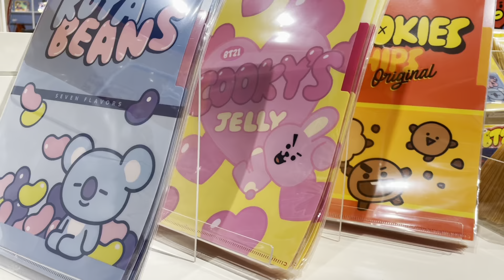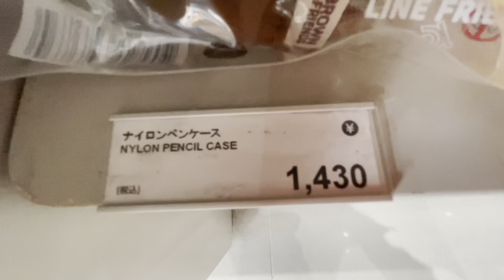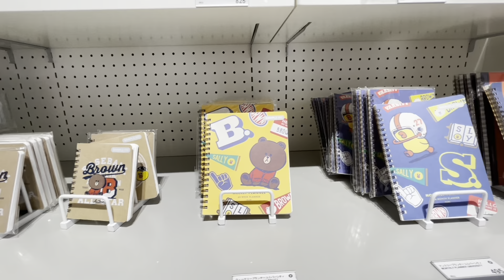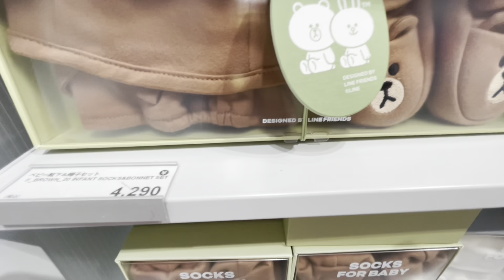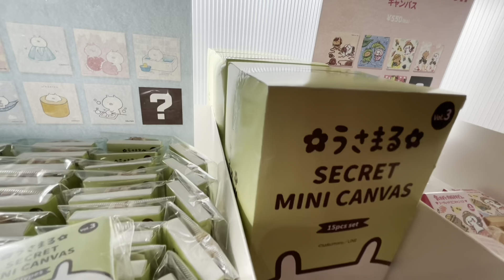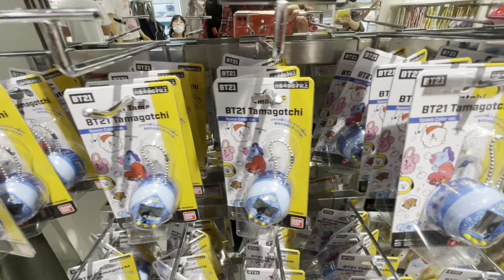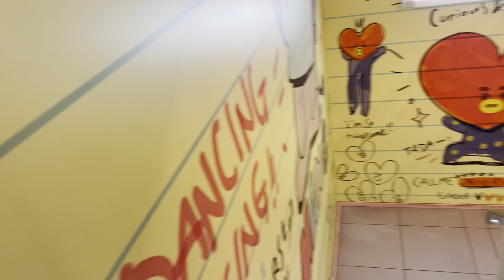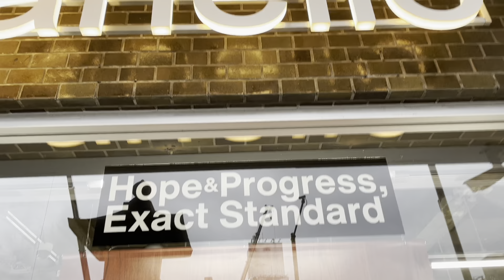JAPAN VLOG/BT21 LINE FRIENDS AT HARAJUKU TOKYO PART 2 @ OBA SAN IN JAPAN 🇵🇭 🇯🇵